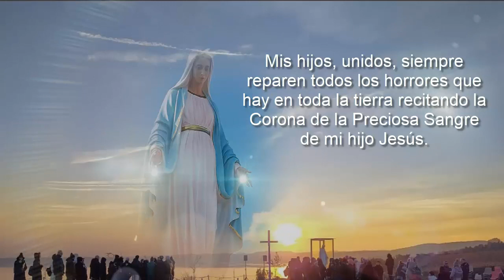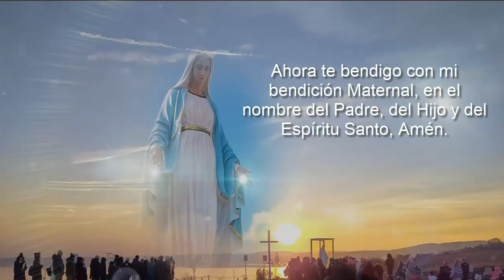Mensaje Urgente de María Santísima: Reparen los Horrores que hay en la Tierra con la Preciosa Sangre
👇Mas Vídeos del canal de Youtube👇
🅰️Dios Padre me dio un Mensaje "Pronto seré quitado de sus Templos porque no les permitirán Recibirme"
🅱 Es INMINENTE Vendrán los 3 días de OSCURIDAD por el PECADO del Hombre, Avisos Profecías de la Virgen
🅾Una Gran Oscuridad envuelve al Mundo, Si no cambiamos vendrá un Castigo "MENSAJES DE LA VIRGEN"
🆎Del Cielo Cayó Esto, Una Hermosa Manifestación de la Virgen MEDJUGORJE en Monte de las Apariciones

Ignorar etiquetas:
Santos,Visiones, Salmo 23, Dios, Jesucristo, Maria Santísima, Mensajes Jesús, Revelación,